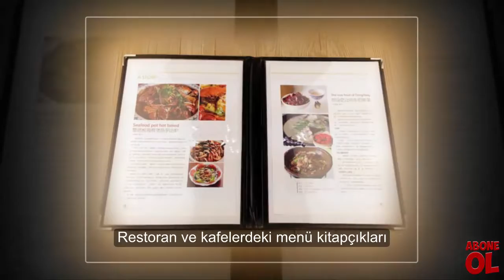Sağlığımızı Tehdit Eden En Pis 10 Eşya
Hijyen Konseyi'nin sağlık açısından tehlike arz eden eşyalar üzerine ilgili üyelerinin yaptığı çalışma ve yaptığı tespitlerin ardından, Konsey "en pis 10" eşyasını da açıkladı.

En pis eşyalar
ilginç bilgiler 2018,
ilginç bilgiler meraktan,
ilginç bilgiler kanalı,
ilginç bilgiler yeni,
ilginç bilgiler ve olaylar,
ilginç bilgiler yapyap,
ilginç bilgiler hayvanlar,
korona virus türkiye,
korona virus görüntüleri,
korona virus çin,
korona virus nedir,
korona virus video,
korona china,
korona virus china,
koronavirüsü,
coronavirus,
coronavirus nedir,
korona remix,
korona grammata,
corona animation,
corona ao,
corona aşısı,
corona apex,
corona animation render,
corona animation tutorial,
ilginç önemli bilgiler,
ilginç pratik bilgiler,
ilginç bilgiler ruhi çenet,
en ilginç bilgiler +18,
ilginç bilgiler video,
ilginç bilgiler video youtube,
ilginç bilgiler yazılı
sağlıklı,
sağlıklı yaşam
sağlık bilgileri,
sağlık köşesi,
sağlık ol,
sağlık tv,
sağlık uygulamaları,
sağlık videoları,
sağlık video,
sağlık yaşam